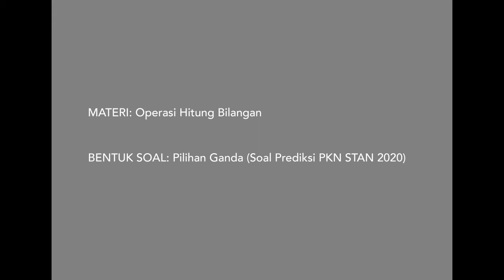[MATEMATIKA TV] PEMBAHASAN SOAL PREDIKSI PKN STAN 2020 - OPERASI HITUNG BILANGAN (011)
Pada kesempatan kali ini kita akan membahas soal Prediksi PKN STAN tahun 2020 materi operasi hitung bilangan.

Untuk calon mahasiswa baru PKN STAN dari Sabang sampai Merauke, persiapkan diri kalian dengan berlatih soal-soal PKN STAN.

Semoga sukses masuk PKN STAN dengan hasil yang memuaskan ya!!!